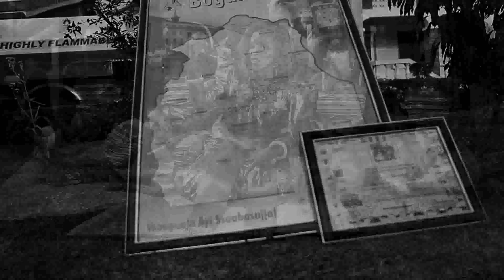Ndi Mugole Jackie Meranda